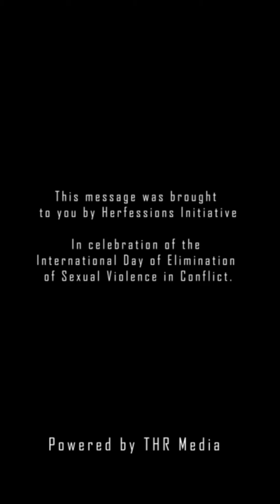Nowhere is safe for women.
Joshua Akinbola Morakinyo (@joshua_morakinyo) is an ace broadcaster and he breaks down the rape culture in Nigeria.
DearBrothers, you too can make your voice heard at this dire time. Together we can EliminateSexualviolence.